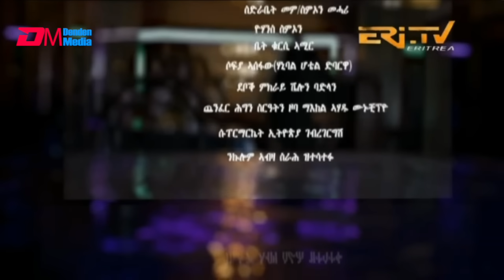እንዳ ዝማም - ክፋል 248 - Enda Zmam (Part 248), May 26, 2024 - ERi-TV Comedy Series- Eritrea, ERi-TV